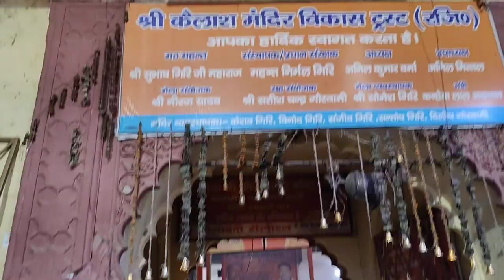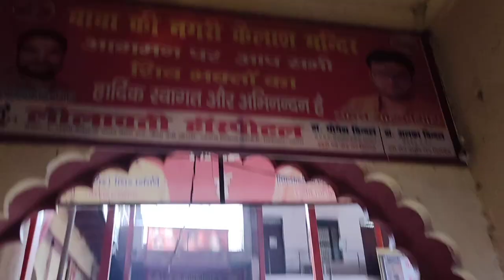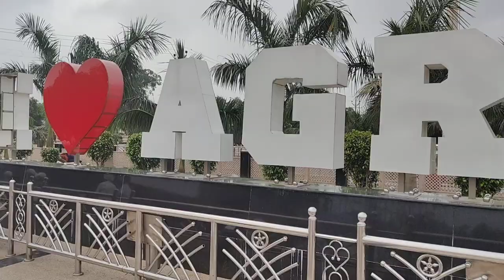दो शिवलिंग वाला अनोखा मंदिर || Beautiful Kailash temple in Agra||shiv mandir||Bhole naath temple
Kailash mandir ,do shivling Bala Mandir ka address hai,
Sikandra, Bainpur Mustkil, Agra Uttar Pradesh

Instrument used
Realme 12 pro+
Inshot app